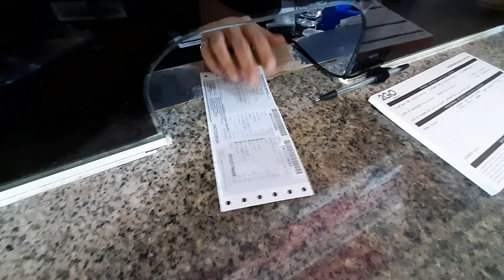Negros Revisited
Got to visit again our place. I used Samsung A50 on all footage. Enjoy! HOPING to VLOG SOON! =)